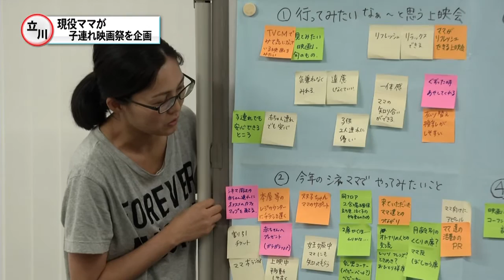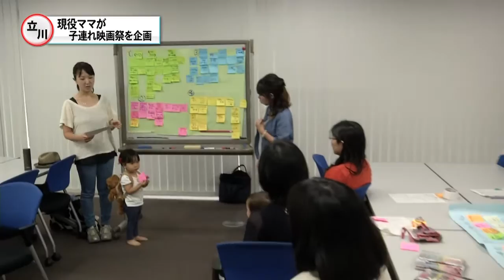現役ママが子連れ映画祭を企画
立川市在住の子育て中のお母さん達が、
赤ちゃん連れでも気兼ねなく楽しめる映画上映会を開こうと、
今年１０月の開催に向けて準備をスタートさせました。

この取り組みは、
立川市で育児中のお母さんによる
「シネマのたまてばこ２０１５実行委員会」と、
地元の映画館「立川シネマシティ」、
そして立川市役所が協力し開催するもので、今年で９回目となります。

当日は貸切の上映室で、
途中で赤ちゃんが泣いても気兼ねすることなく
映画を鑑賞することが出来ます。
また、照明も通常よりも明るくするなど、
上映環境も子どもたちに配慮。
更にロビーには、ベビーカー置き場、
オムツ替えや授乳のためのコーナーも設置され、
子ども連れでも安心して映画を楽しめる工夫がされる予定です。
一昨年には販売開始から１週間でチケットが完売するなど、
好評を博しました。

そんな映画会を企画するのは、
現在子育て真っ最中のお母さん達。
昨日の会議では、今年やってみたいと思うことについて
ワークショップ形式で意見を出し合いました。

そこでは映画を鑑賞するだけでなく、
お母さん同士が交流するきっかけとなる
仕掛けを作りたいといった意見が出されていました。

この「シネマのたまてばこ」は、
今年１０月２８日に開催される予定となっています。